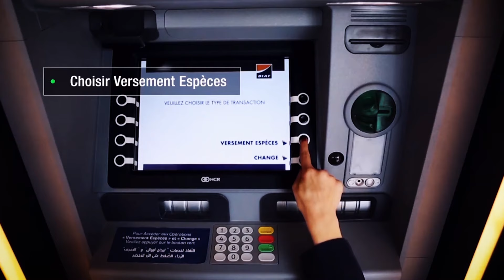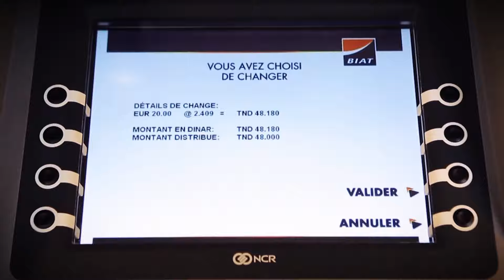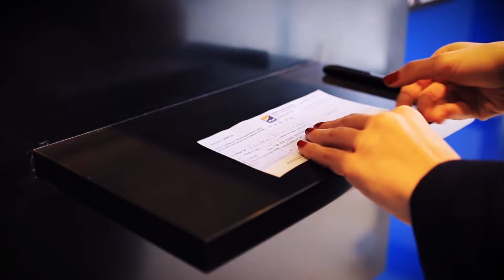Bonifici dalla Tunisia in Italia? Problemi?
Un gruppo privato, ma aperto al pubblico. Poche regole e il piacere di non trovare le solite discussioni e polemiche che distinguono la buona parte dei gruppi Facebook.

DESCRIZIONE VIDEO:

Trasferirsi in Tunisia eportare la pensione dall'Italia può sembrare semplice, una banca vale l'altra... purtroppo niente di più sbagliato. In Tunisia i servizi di Home Banking sono limitati e solo poche banca stanno procedendo velocemente per diventare tecnologicamente al passo con i tempi. Dopo un po' di esperienza posso consigliarvi al meglio... ma guardate il video fino alla fine perché altrimenti acquisite solo una parte delle informazioni.

- Please note -
"Diario Tunisia" uses, for the videos published, only songs created with artificial intelligence and without copyright or attribution certificates.